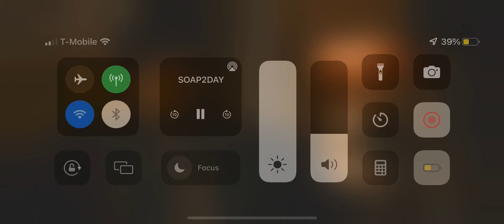Snowfall Jerome turn his back on Leon￼